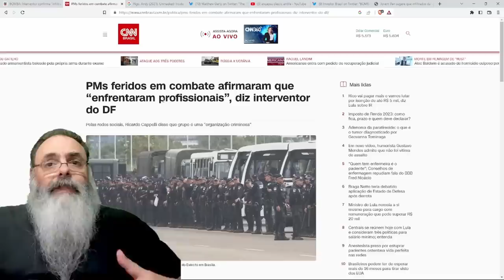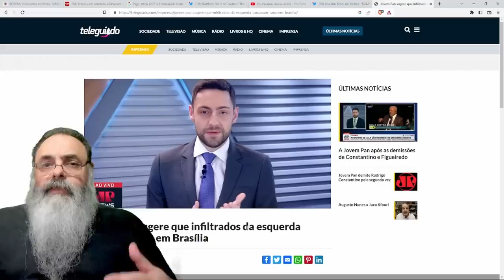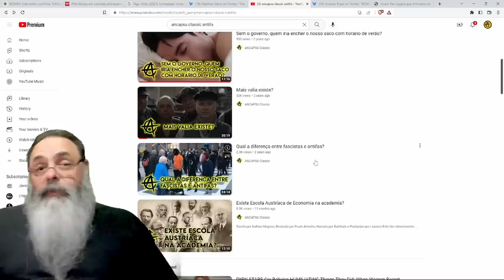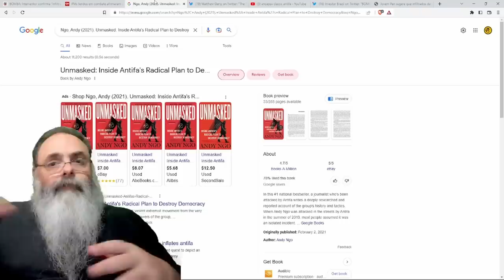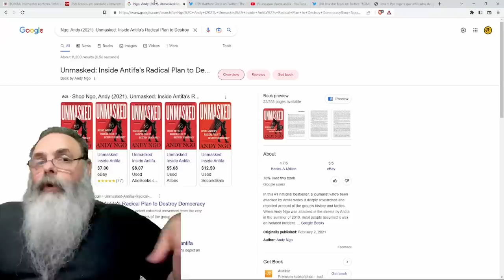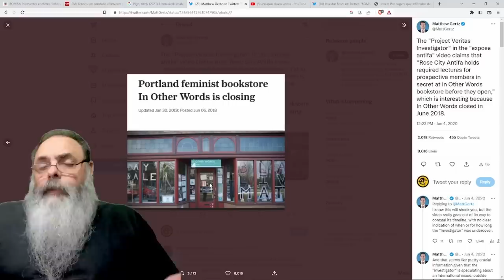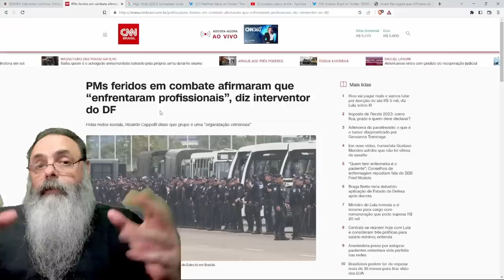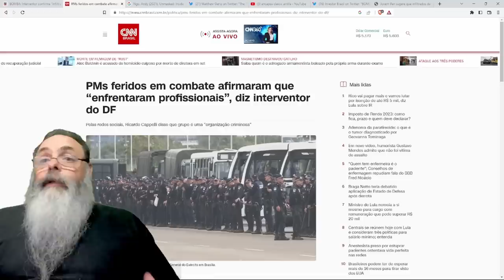INTERVENTOR fala que IDENTIFICARAM PROFISSIONAIS nos ATOS GOLPISTAS do dia 8, não INFILTRADOS